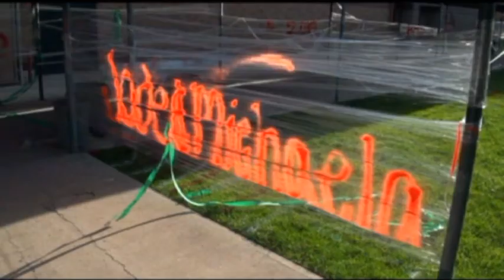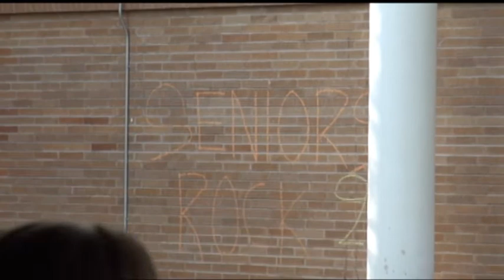Borah High School Senior Prank 2011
This is a video I did back in mid-2011, when the seniors did their senior prank, which was a MUCH better prank than the prior senior classes' prank. They just took up all the parking spots and generally looked like jerks.

The first part is poorly edited, but the second part has one of my early attempts at what I call a "Needledrop". That's the part where the music drives the video. A better example I made can be found here:

I've been terrified of uploading anything with Needledrops in them, because Needledrops are my baby, and I don't want anyone stealing or taking credit for them. I've put a lot of work into the editing guidelines for them, and you'll see a lot of them in my upcoming work.

But I've realized if I don't share my ideas, who's really gonna care? Plus, I already wrote about them on Tumblr, like, 2 years ago, so I will always have credit.